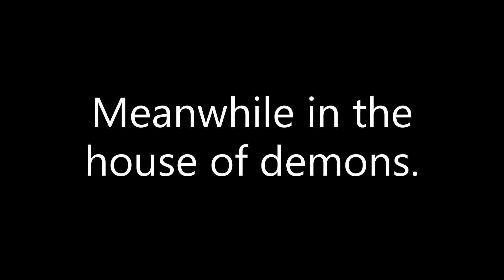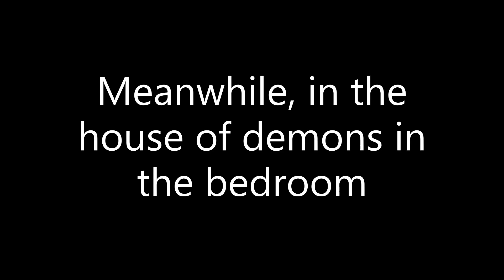My perfect demon family (GachaLife happy and love story)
My demon family are going back for me,they are remember me ,they still like me,Dark Metalgen724 has joined to demons. My real mother and real sister are going to make romantic with me.
Characters:Metalgen724(me), Ds Dubz Official(youtuber)
Demons: Jason(my real dad), Metalgen's mother(my real mom), Jake(my real brother), Lei(my real sister),Dark Metalgen724(my friend), Jordan (youtuber) ,Honza Matys (youtuber), Nikola Penová (youtuber),Sweetgum,Keiko (teacher),Shiexelle.
I hope you like this video with sound effects tf2 and more.